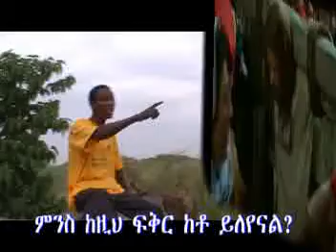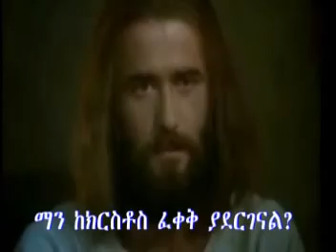ማና እኖ ፑርሻ (ሳሙኤል ሰንበቶ).mpg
This is one of the songs produced by AkaleYesus Church servants in Konso i.e by Samuel Senbeto and Samuel Karafo together with his wife Hagaya Yohannes. This is volume # I album. When you carefully listen these songs, they definitely help you to follow JESUS, not any other spiritual person despite of all world troubles surrounded you. Because JESUS is the only approved and Best example to follow.